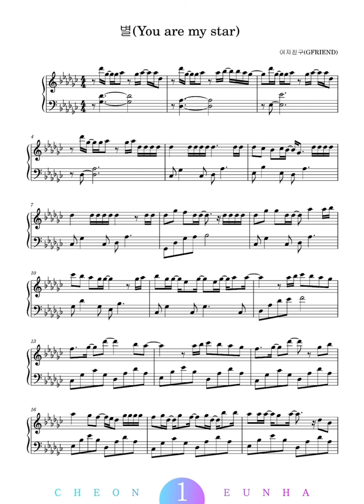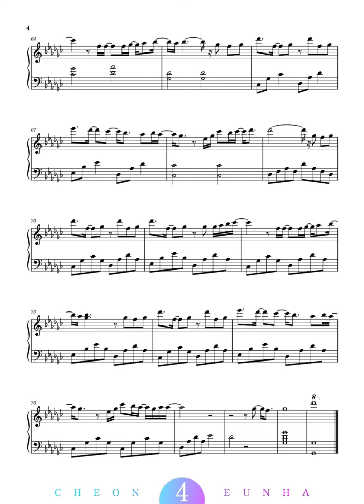[Piano cover/music sheet] 여자친구(GFRIEND) - 별(You are my star)